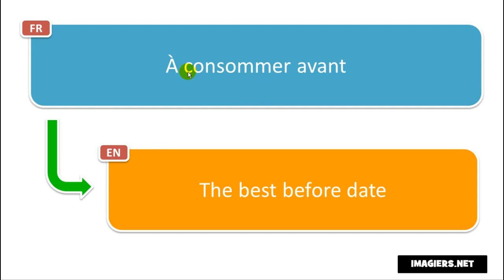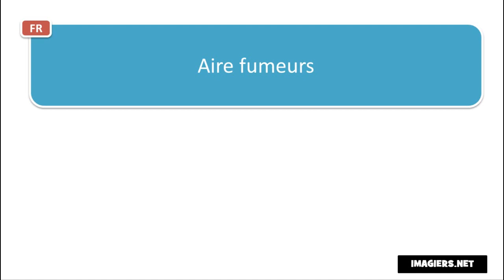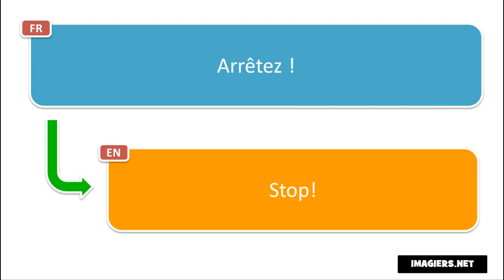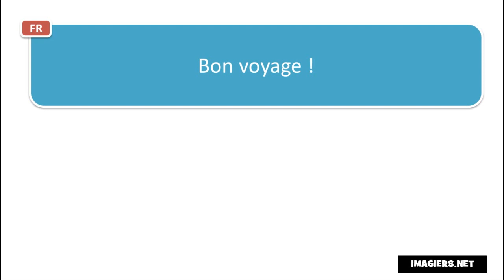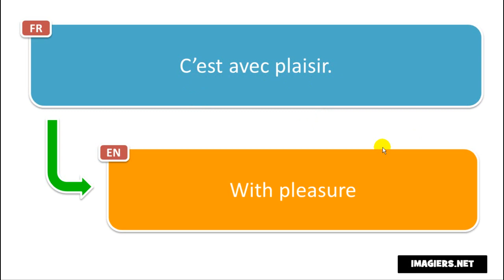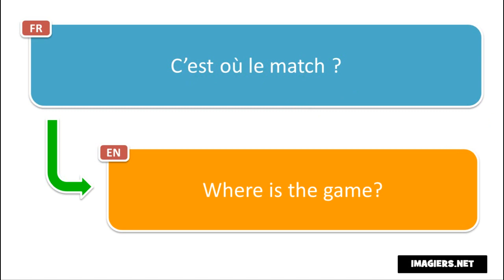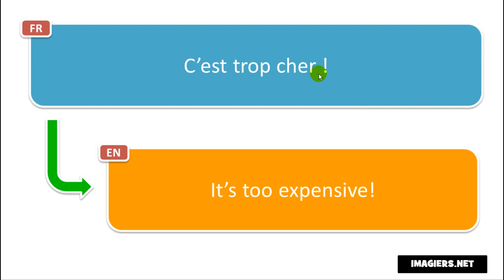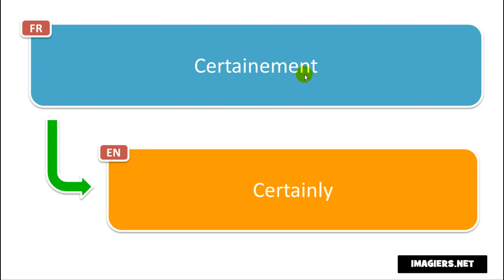Õpi prantsuse keelt # 60 phrases et mots en français